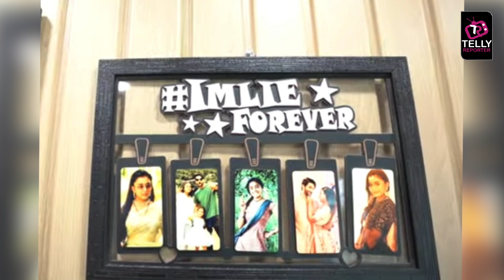Sumbul Touqeer Khan Ne Karaya Apna House Tour, Fahmaan Ke Sath Dikhi Special Memories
Sumbul Touqueer Khan Ne Apne Vlog Mein Karaya House Tour, Behad Khoobsurat Hai Sumbul Ka Ghar, Fahmaan Aur Sumbul Ki Photo Ne Khiccha Fans Ka Dhyaan